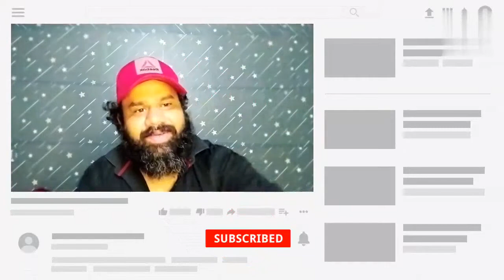ANJALI ARORA Net Worth | Filhaal Munawar Se Jyada Earn Kar Rahi Hai | Anjali Cutie Pie